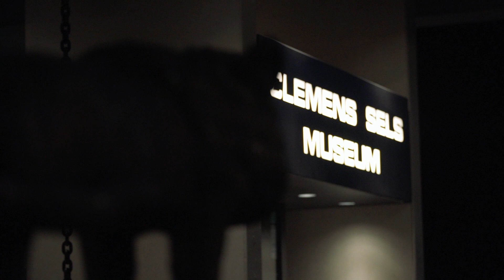Begegnungen - Trailer zur Ausstellung im Clemens Sels Museum Neuss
Mit der Herbstausstellung "Begegnungen. Die verbindende Sprache der Kunst" lässt das Clemens Sels Museum Neuss seine Besucher*innen in einen individuellen und gleichermaßen spannenden Dialog treten: In der Ausstellung gilt es, anhand der 40 Bildpaare, die sich aus je einem Objekt aus dem Museumsbestand und aus der russisch-jüdischen Privatsammlung Rubinstein-Horowitz  zusammensetzen, die innere Verbindung zwischen den Bildern zu entdecken. Dabei transportieren die Werke vielschichtige Informationen, mal offensichtlich - mal versteckt.

BEGEGNUNGEN.
Die verbindende Sprache der Kunst
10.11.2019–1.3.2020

Trailer by Draw A Change - Filmproduktion